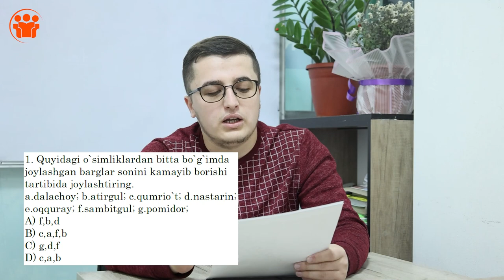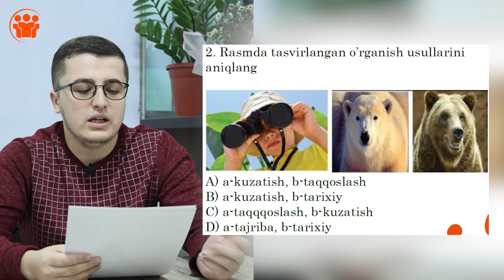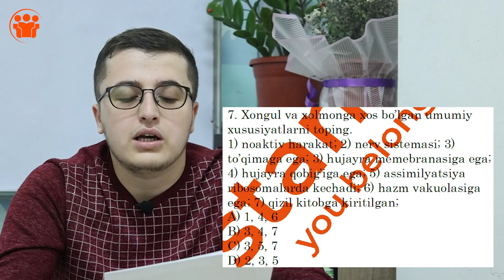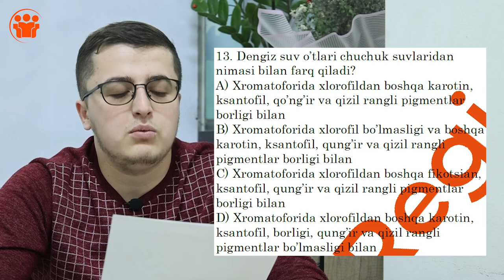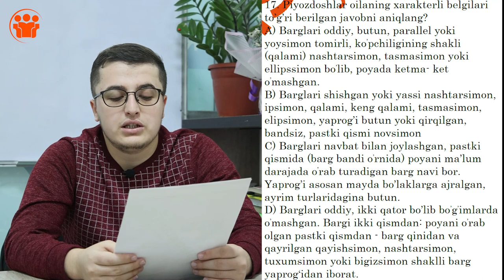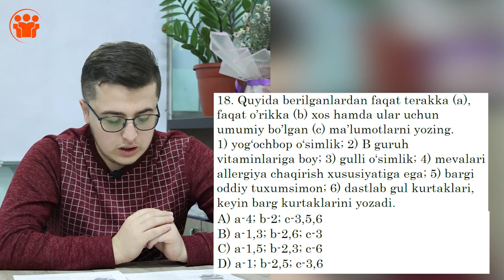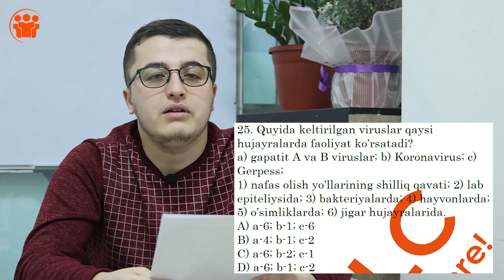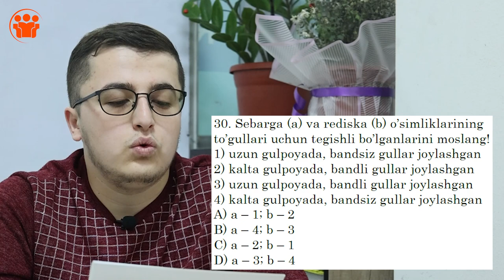Biologiya fani | DTM standartidagi testlar tahlili | Oktabr nazorat imtihoni | Alisher Mirzayev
Registon o'quv markazining telegram sahifasida har oyda o'quvchilar o'tgan mavzulariga doir oylik nazorat testlari bo'lib o'tadi. Yuqoridagi videoda tabiiy yo'nalishlar bo'yicha biologiya fanining tahlilini ko'rishingiz mumkin.

Tahlilni Registon Universam filiali Kimyo fani o'qituvchisi Alisher Mirzayev qilib berdilar. Ustozni darslariga yozilish niyatida bo'lsangiz ushbu raqamlarga murojaat qilishingiz mumkin: